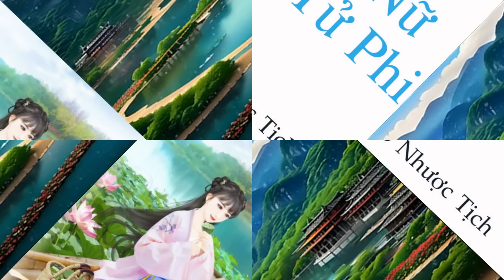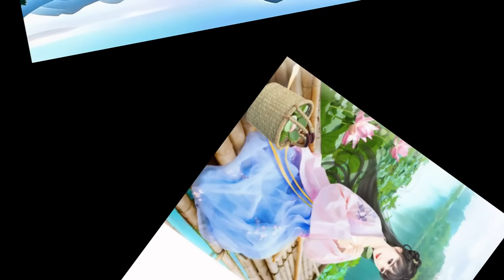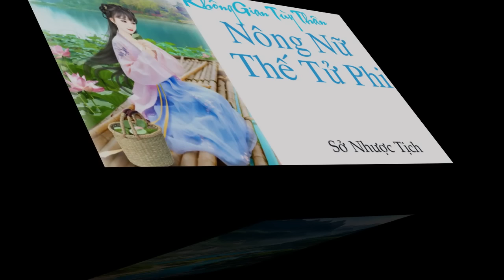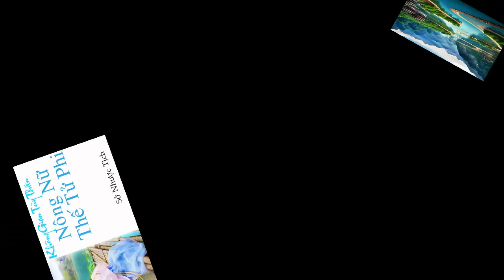Tập 8 - Tùy thân không gian: Nông nữ thế tử phi | Xuyên không|Nữ cường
Danh sách phát Một sớm xuyên qua, kiều vãn thành nông gia trưởng nữ, thượng có ốm yếu mẫu thân, hạ có manh shota đệ đệ.

Cũng may có cái tùy thân dược điền không gian, làm mỹ thực, chế dược tề, nàng như cũ có thể đem sinh hoạt quá đến như cá gặp nước.

Bất quá như thế nào đột nhiên toát ra cái danh môn tra cha tới? Bất đắc dĩ trở về nhà, đã có thời mãn kinh bất công thiên đến bà ngoại gia tổ mẫu, cũng có như hổ rình mồi di nương thứ nữ, còn có rắc rối phức tạp các phòng thân thích, kiều vãn tỏ vẻ Alexander.

Mỗ ôn nhu bá đạo thế tử cường thế lên sân khấu: Đừng sợ, hết thảy có gia ở, ngươi chỉ lo hảo hảo hầu hạ gia!